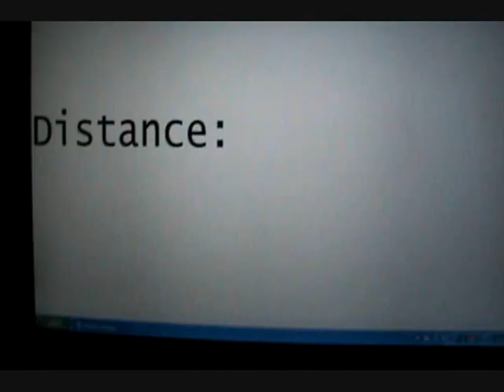Killing Time - A Time Travel Story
a man sees a gang member with his dog outside his room while playing video games with his friend. they shoot the gang member. the man then goes back in time to get his dog, but things go horribly wrong...